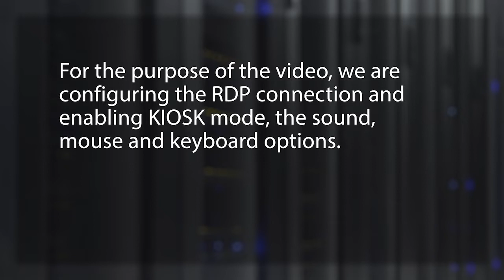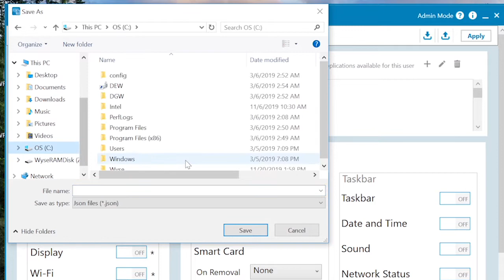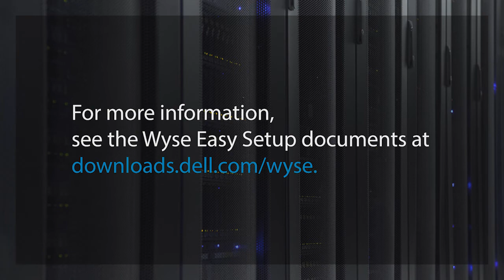How to deploy a configuration using Wyse Easy Setup locally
This video demonstrates the steps to import and export a configuration using Wyse Easy Setup on a local device.

Wyse Easy Setup enables administrators to quickly and easily deploy configurations on thin clients running Windows 10 IoT Enterprise operating system.